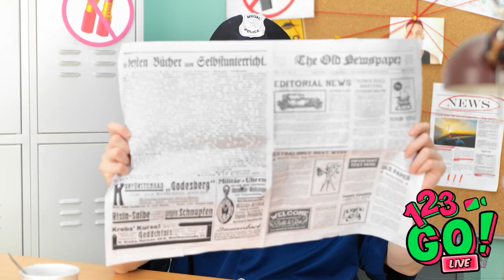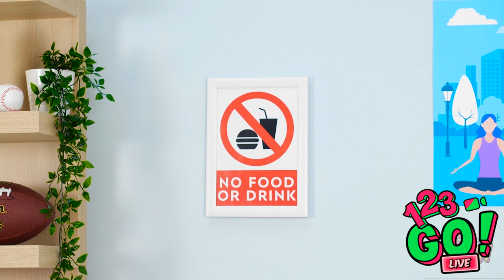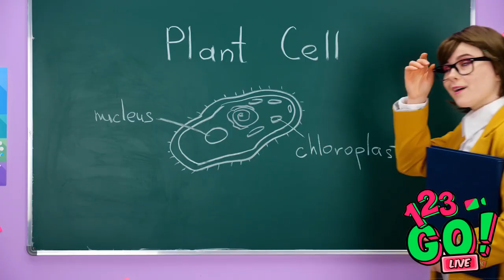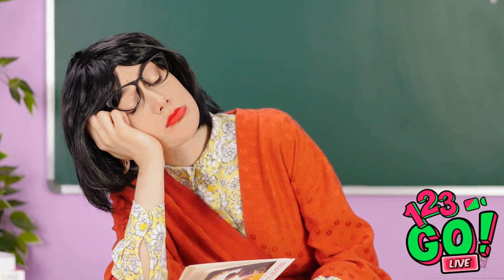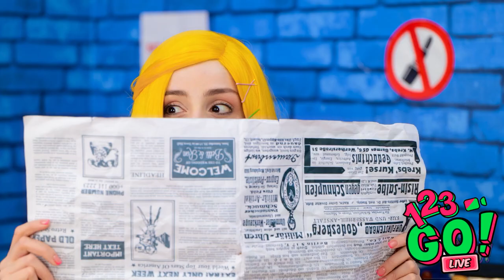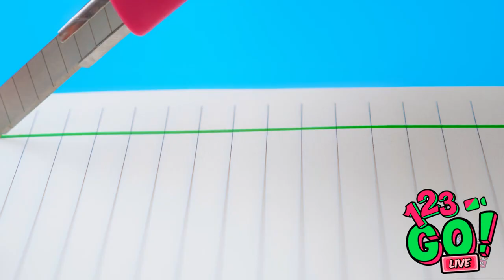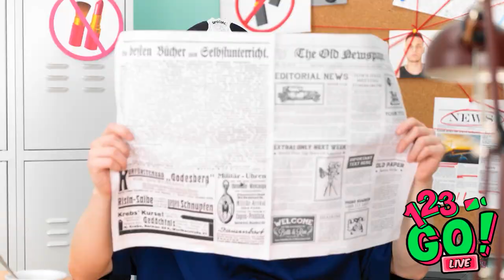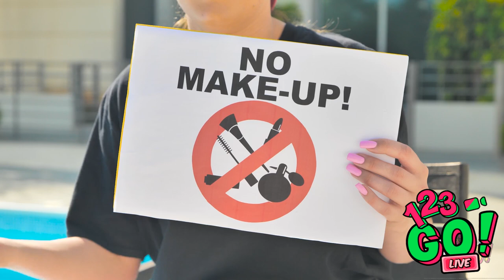CRAZY SCHOOL HACKS || Fantastic Girly Hacks And DIY Make up Ideas For Girls By 123GO! LIVE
Hey, girls! Want to learn how to sneak makeup? Look no further! Join us at 123GO! LIVE for fantastic girly hacks and DIY makeup ideas for girls.

We've got all the tips and tricks you need to create stunning makeup looks without getting caught. From clever hiding spots to ingenious application techniques, we'll show you how to rock your makeup in secret.

Our talented team will guide you through step-by-step tutorials, sharing their expertise and creative ideas along the way. Whether you're a makeup enthusiast or just starting out, there's something for everyone.

Also we have gathered incredible beauty tricks, girly ideas, DIY make up tutorials, useful hacks how to become popular in school and incredible ideas how to turn from nerd unpopular to popular girl, bathroom hacks and much more useful tricks and diy ideas for girls.